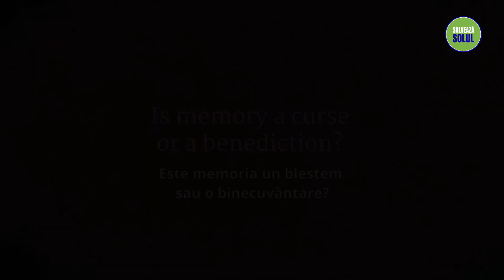Ușa Memoriei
Este memoria o binecuvântare sau un legământ? Sadhguru explică, memoria este doar o ușă – dacă ușile ți se deschid, atunci poate fi un lucru minunat, dar dacă acestea se închid în fața ta, atunci vezi asta ca pe ceva oribil.